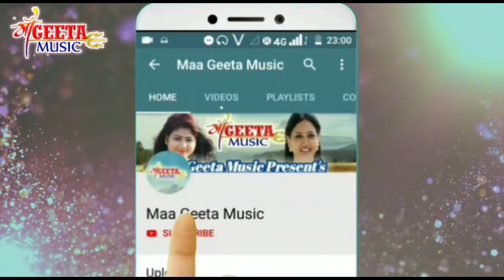Dina ke chamke ratiya ke chamke llदिना के चमके रतिया के चमकेll khortha jhumar song singer Vivek Raj